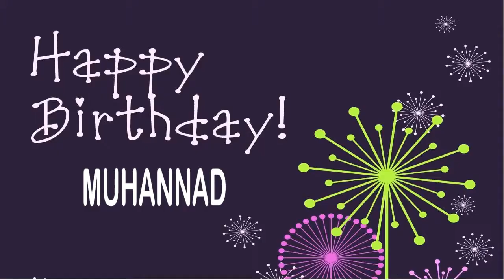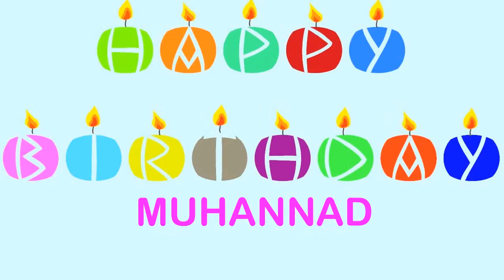Muhannad Wishes & Mensajes